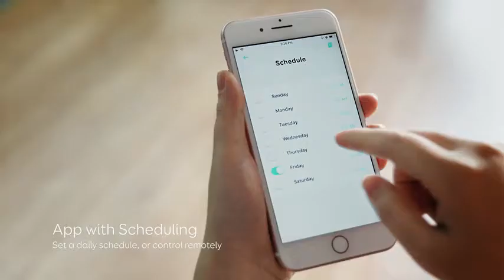Best robot vacuum cleaner under 200 with Wi-Fi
Best robot vacuum cleaner under 200 with Wi-Fi. LIECTROUX C30B Robot Vacuum Cleaner, Map navigation,3000Pa Suction, Smart Memory, Map Display on Wifi APP, Electric Water tan

 Special Features:

1. The robot can detect the entire environment around and then build up the map inside the CPU so that it do cleaning with plan from one room after another.

2. The robot is with memory to know where has cleaned while where hasn’t thus one-time sweeping coverage is more than 98%. The cleaning path repetition rate is about 1%.

3. Humanized design with voice reminder. The robot will remind you when charging, starts to do cleaning, full of dustbin or glitch,etc.

4. High efficient cleaning: the suction power is pretty strong. The design of primary filter combining with HEPA filter avoids the secondary air pollution. Besides, The suction power is adjustable so that we could choose a quieter mode.

5. WiFi app control,the WiFi connection is extremely swift, the app can show real-time working route of the robot.

6. Electric control water tank ensures even water seepage. The water seepage stops automatically if robot stops working. The huge water volume of 350ml ensures continuous wet mopping up to 100 minutes.

7. The design of interchangeable dustbin and water tank makes robot work more effectively and clean more thoroughly.

8. Modulized design is convenient for end-users to maintain the robots by themselves.

9. Fully enclosed body design ensures that the dust can not enter into the mainboard, preventing the mainboard from being corroded.

 Descriptions:

1. Smart Memory: Extremely low cleaning missing rate & high coverage rate.
2. Intelligent to sense different environment floors and adjust its direction within 10ms
3. Apply to different floors: low/hard carpet within height of 1cm, hardwood, ceramic tiles for home, hotel room and office.
4. Twining proof design of central roller prevents being entangled by wires.
5. Anti-fall system to detect stairs to avoid falling.
6. One-time cleaning lasts 100 minutes to finish a house within size 170-220 square meters.
7. Adjustable suction power to make a lower noise.